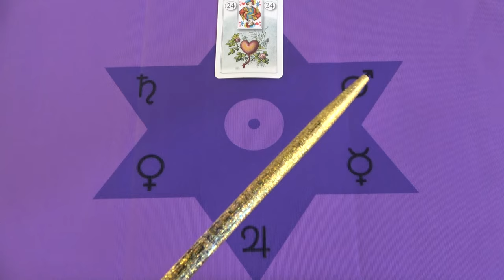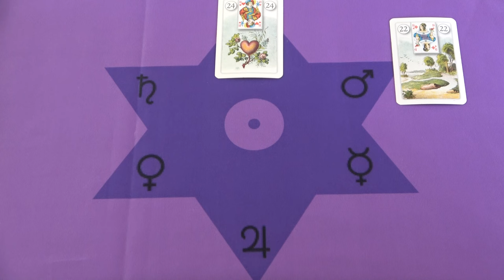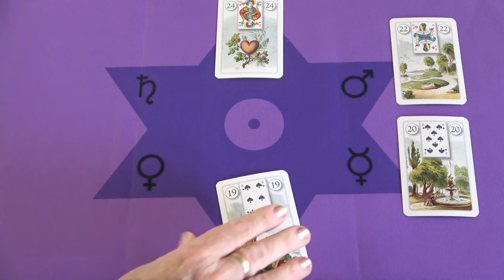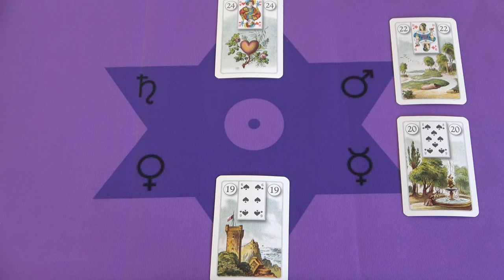Van remény, a szeretet és a szerelem útban van hozzád❣